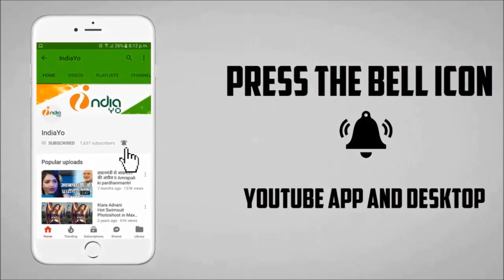पवन और अक्षरा का कांवर गाना 2018 जल्द - Tempu Se Devghar Jaib - Pawan & Akshara Bol Bam 2018